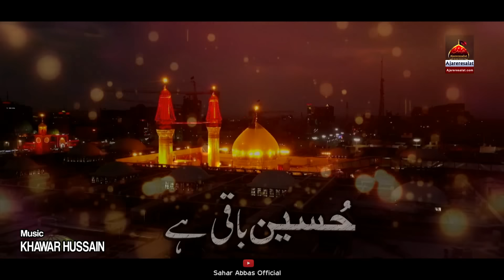Hussain Baqi Hai - Sahar Abbas | Qasida Imam Hussain As - 2021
◉Qasida Lyrics
Zindabad Hussain Hussain Zindabad

Alam Gawah Fatah Ka Hussain Baqi Hai
Yazeed Ho Gaya Fana Hussain Baqi Hai
Rahy Ga Baqi Jo Sajda Hussain Baqi Hai
Kary Ga Jidar Bhi Niga Hussain Baqi Hai
Azan Bataye Gi Har Ja Hussain Baqi Hai

Hussain Baqi Hai

Hussian Karb O Bala Fakat Muheet Nahi
Gham E Hussain Pe Rona Qasam Se Reet Nahi
Jo Ashk Adam E Mola Mein Roz Girty Hain
Wo Taza Sunat E Nabwi Ko Aj Karty Hain
Parcham Bawafa Ko Utha Chal Pary Qafly Karbala

Hussain Baki Hai

Udu Shbair Ky Dekho Buland Alam Deen Ka
Mere Hussain Ke Sadqy Bacha Bharam Deen Ka
Hussain Hoty Na Gar Ye Namaz Mit Jati
Khuda Se Rabt Ki Rasi Jaha Se Kat Jati
Ban Gaya Deen Ka Asra Mustafa Murtaza Ka Ladla
Karty Rahein Gy Ye Sary Zamany Ibn E Ali Ki Sana

Hussain Baqi Hai

Juloos Majlis O Matam Sabeelien Or Langar
Sakhi Hussain Ki Irfan Yad Hai Ghar Ghar
Tu Nam Pisar Ka Ab Bhi Yazeen Rakhta Nahi
Hamary Nam Tu Mola Ke Siwa Hota Nahi
Mit Gaya Zulm Ka Na Khuda Hussain Ya Hussain Har Jaga
Sahar Jaha Ko Batata Rahy Ga Mola Ka Har Mojza

Hussain Baqi Hai

◉ Urdu Lyrics
زندہ باد حسینؑ حسینؑ زندہ باد

 علم گواہ فتح کا حسینؑ باقی ہے
یزید ہو گیا فناہ حسینؑ باقی ہے
رہے گا باقی جو سجدہ حسینؑ باقی ہے
کرے جدر بھی نگاہ حسینؑ باقی ہے
اذاں بتائے گی ہر جا حسینؑ باقی ہے

حسینؑ باقی ہے

حسینؑ کرب و بلا فقط محیط نہیں
غمِ حسینؑ پہ رونا قسم سے ریت نہیں
 جو اشق آدمِ مولا میں روز گرِتے ہیں
وہ تازہ سنتِ نبویؐ کو آج کرتے ہیں
پرچمِ باوفا کو اٹھاچل پڑے قافلے کربلا
عرض و سماء سے دی کی پناہ کا کر لے تشکر ادا

حسینؑ باقی ہے

حسینؑ زندہ باد

عدو شبیرؑ کے دیکھو بلند علم دیں کا
میرے حسینؑ کے صدقے بچا بھرم دیں کا
حسینؑ ہوتے نہ گر یہ نماز مِٹ جاتی
خدا سے ربط کی رسی جہاں سے کٹ جاتی
بن گیا دین کا آسرا مصطفٰی مرتضی کا لاڈا
کرتے رہیں گے یہ سارے زمانے ابنِ علی کی ثناء
اذاں بتائے گی ہر جا حسینؑ باقی ہیں

حسین باقی ہیں

جلوس مجلس و ماتم شبیلیں اور لنگر
سخی حسینؑ کی عرفان یاد ہے گھر گھر
تو نام پسر کا اب بھی یزید رکھتا نہیں
ہمارے نام تو مولا کے سوا ہوتا نہیں
مِٹ کا ظلم کا نا خدا ہے حسینؑ یا حسینؑ ہر جگہ
سحر جہاں کو بتاتا رہے گا مولاؑ کا ہر معجزہ

حسینؑ باقی ہیں

Kalam Title : Hussain Baki Hai
Reciter : Sahar Abbas
Poet: Syed Irfan Asad
Compose: Sahar Abbas
Mix Master: Tipu Sardar
Dir & Edit: Dr Mirza Amais Amin
DOP: Umar Amin
Video: AR Studio FSD
Release : Ajareresalat.com

For Ufone: 6816823
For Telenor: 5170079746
For Jazz: 544778
For Zong:
◉ Listen or Download Audio